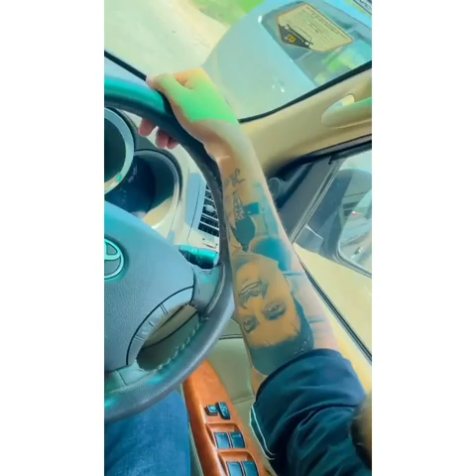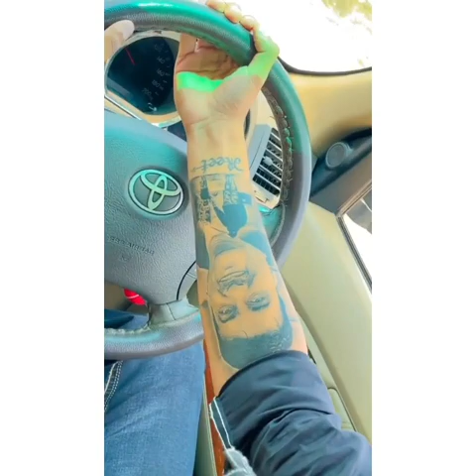ENJYOYING THE WEDDING + REET'S NEW LOOK😍❤ | MR NRS NARULA